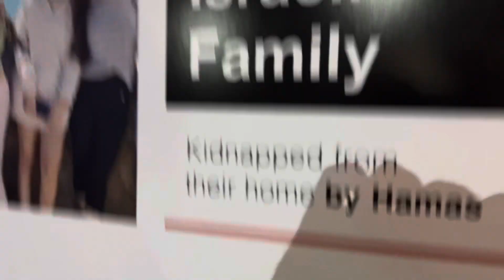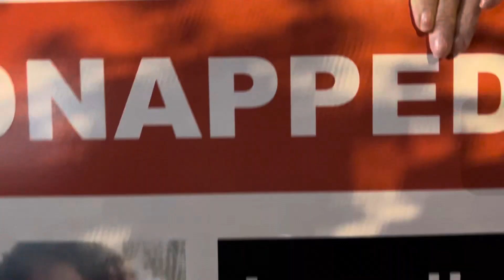October 11, 2023